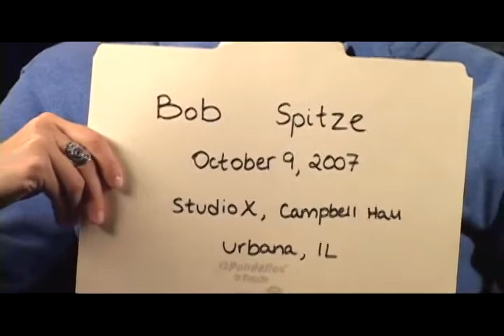Central Illinois World War II Stories - Oral History Interview: Bob Spitze of Urbana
Bob Spitze joined the Navy at age 21 after going through ROTC training in college. Soon after going through the Navy training program, he came back home and got married, only to then be shipped off to war. He was aboard an LST, which was a transport ship that often carried military vehicles like tanks and jeeps, or military personnel. Many of these ships were manufactured in Seneca, Ill., where the crews and officers would get aboard and travel down the Illinois and Mississippi Rivers, out to the ocean. This is exactly what Spitze did. While in the Pacific, he participated in the occupation of both Iwo Jima and Okinawa, two small Japanese islands. At Iwo Jima, Spitze says, he was witness to the great tragedy of the battle, and the final American victory when soldiers raised the American flag. For Spitze, World War II brought attention to the fact that we live in a global community. Now an economics professor at the U of I, he recognizes that the war was a result of certain global and national economic systems that allowed greed and the hunger for power to take hold of both economic markets and governments. But Spitze believes that we can ultimately recognize the importance of our global community and live at peace with one another. He and his wife have been educators ever since World War II, participating in educational efforts, not only in the U.S., but also in European countries during the reconstruction phase that followed the devastation brought about by the war.